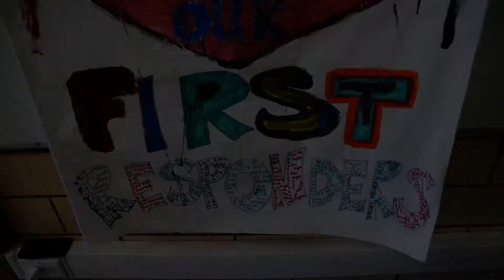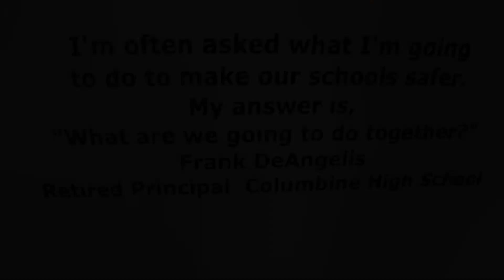No Better Name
Jeffco's elite training facility for first responders is renamed in honor of the man who led the Columbine community through its darkest day.